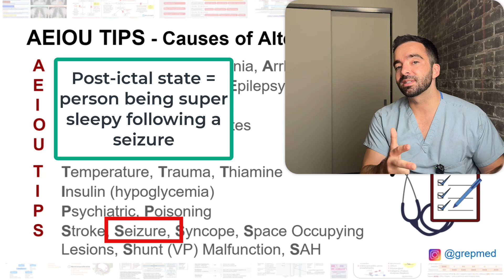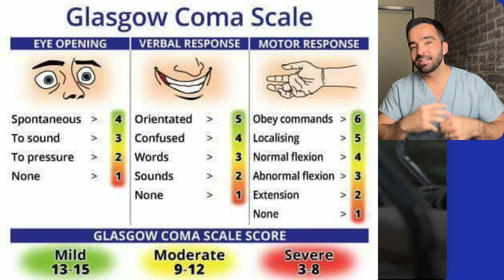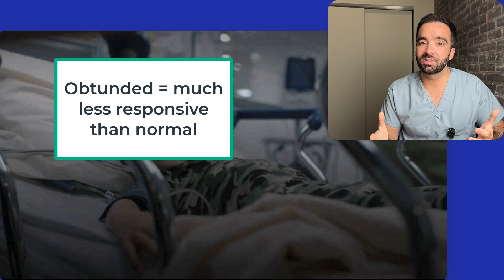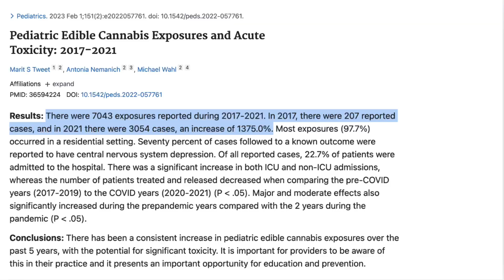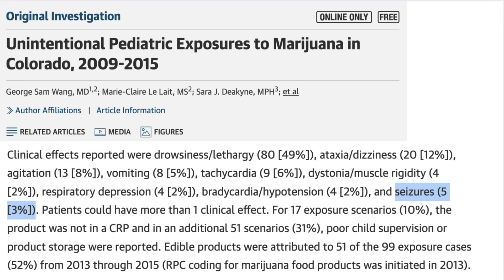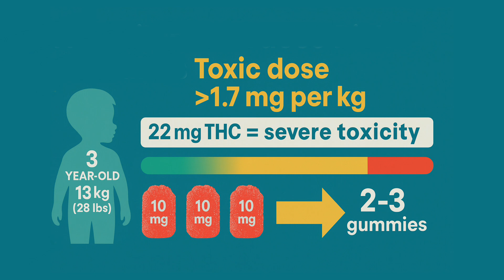PICU Doctor Reacts to The Pitt: Child's Accidental Overdose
Really interesting case from 'The Pitt'! Altered mental status in kids is a pretty common problem, and can be really hard to diagnose the issue because the differential diagnosis is super broad! Infection, ingestion, trauma, metabolic disturbance, head bleed, etc., just to name a few. In this episode, a young child is brought in unresponsive, and the doctors have to quickly figure out what's going on.

Accidental ingestion is always high on the list of possibilities for a child with altered mental status. And with the rise of legalized cannabis, THC edibles are a massive part of that problem. These products are often packaged to look exactly like candy, and for a curious toddler, the consequences can be severe. We're talking about a nearly 1400% increase in pediatric edible exposures in just a few years.

What we'll cover:
My initial thoughts on the TV show's medical accuracy.
The "AEIOU-TIPS" mnemonic doctors use for altered mental status.
The real symptoms of THC overdose in kids (it's not what you might expect).
Just how little it takes to reach a toxic, dangerous dose for a small child.
Why you should NEVER hesitate to go to the ER out of fear.
The two non-negotiable rules for storing edibles to keep kids safe.

Got questions or a topic you want me to cover?